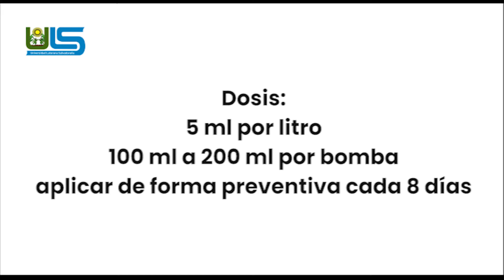Tutorial I Controla insectos y plagas en tu huerto con Alcoajo.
Gracias a la coordinación de la Ingeniería Agroecológica y del Técnico en Ingeniería Agroecológica, durante esta semana, te compartimos diversos tutoriales en los que aprenderás a realizar procedimientos agroecológicos, fáciles, prácticos y amigables con el medio ambiente, para que pongas en práctica en tu parcela o huerto casero.